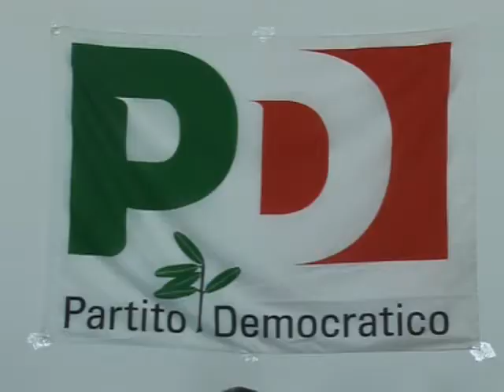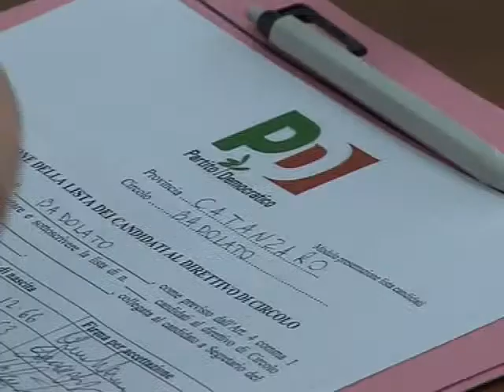CONGRESSO DEL PARTITO DEMOCRATICO DI BADOLATO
Nicola Criniti è stato riconfermato segretario della sezione PD di Badolato.
Servizio realizzato da Salvatore e Pietro Cossari per il Telegiornale di S 1 TV.